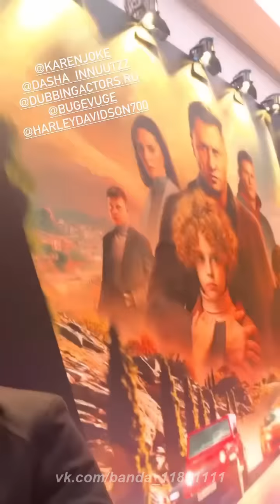МАЖОР В СОЧИ. Павел Прилучный на премьере фильма. С 22 декабря на КиноПоиске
Премьеру полнометражного фильма "Мажор в Сочи" показали в московском кинотеатре "Художественный". Картину, которая стала продолжением известного сериала, будет интересно смотреть всей семьей.

Главной темой фильма стали взаимоотношения отцов и детей, рассказал исполнитель главной роли Павел Прилучный. "В фильме эта тема раскрывается с разных сторон. Мы поднимаем и тему воспитания детей, показываем, какими могут быть последствия детских травм. Еще одна линия - история про сочинские "фавелы". Это такой город в городе, который когда-то был незаконно построен, и теперь его хотят снести. Эту социальную проблему мы тоже затрагиваем в фильме. Сочи и это место - совершенно разные вселенные. Смотрите фильм и все увидите", - добавил он.

00:00 Красная дорожка
01:04 С Кариной Разумовской
01:48 Коллектив "Мажора" на красной дорожке
02:56 Коллектив "Мажора" на сцене
04:50 Актеры дубляжа Карен Арутюнов и Дарья Блохина в пародии на "Мажора" после премьеры